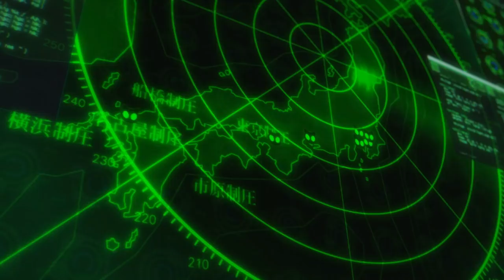Persona 5 Royal - Episódio 129: Samael [ Legendado PT-BR ]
Hey, seja muito bem-vindo a minha série de Persona 5 Royal completamente legendada e dublada em Português! No episódio de hoje tomaremos nossa vingança contra Masayoshi Shido, que revela sua forma final, Samael.